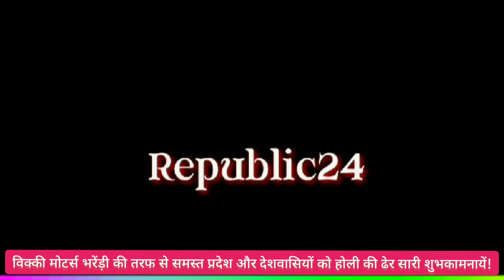विक्की मोटर्स भरेंड़ी की तरफ से समस्त प्रदेश और देशवासियों को होली की ढेर सारी शुभकामनायें!